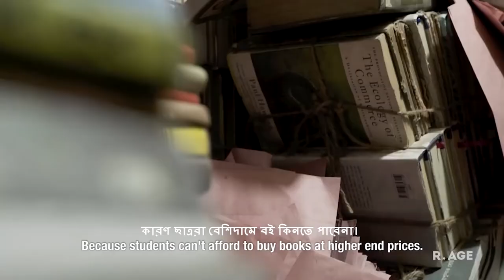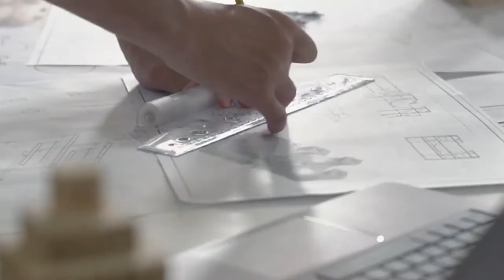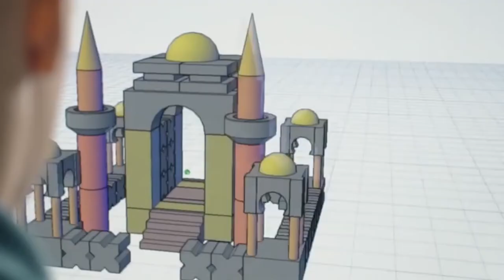৬টি লাভজনক গ্রীন-ইকো ব্যবসা আইডিয়া । Small Business Ideas । Eco-Business Idea Bangladesh